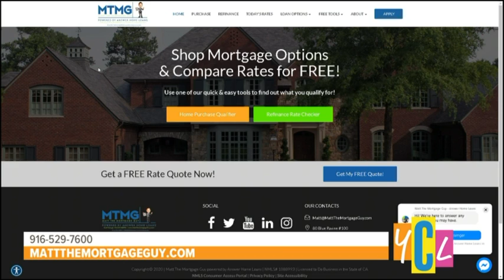Your California Life - Matt the Mortgage Guy 7/20